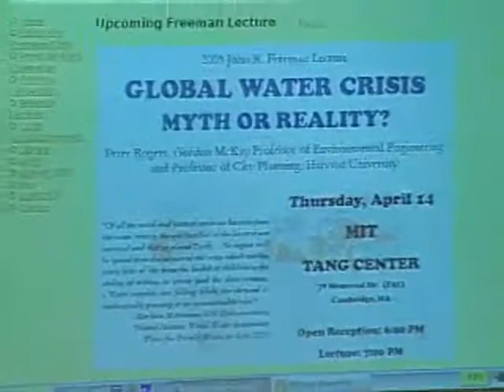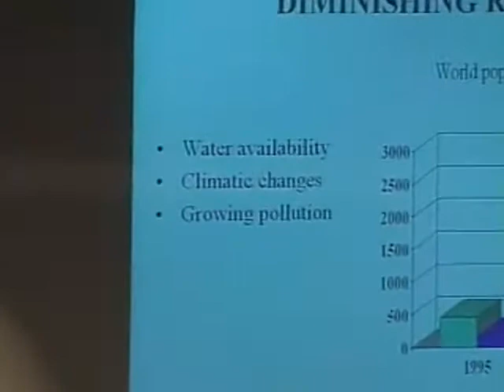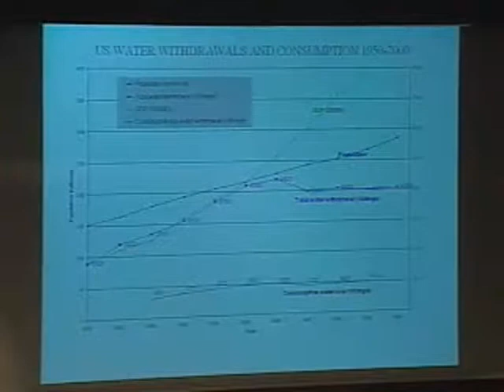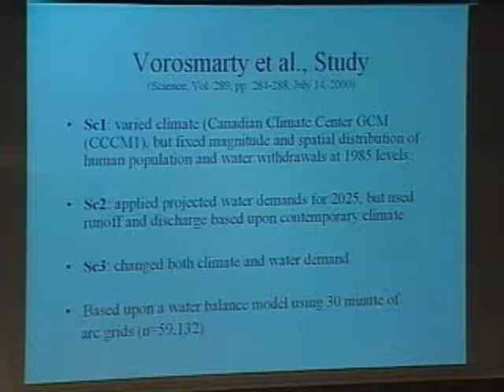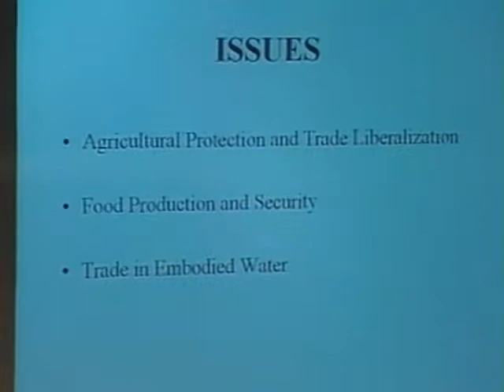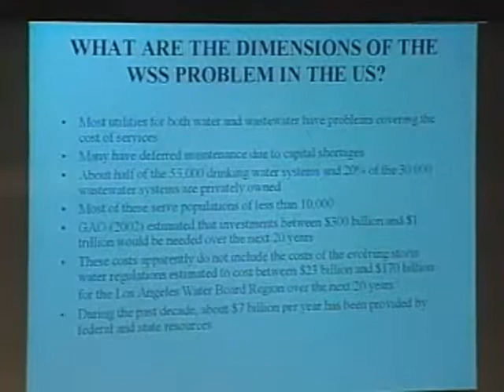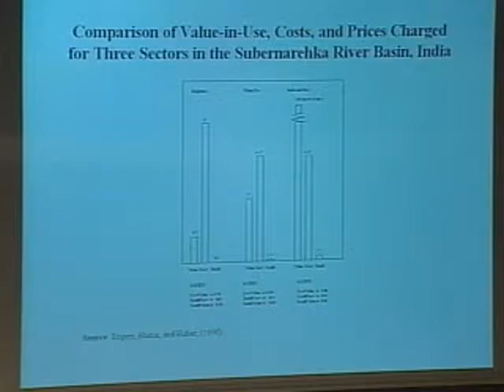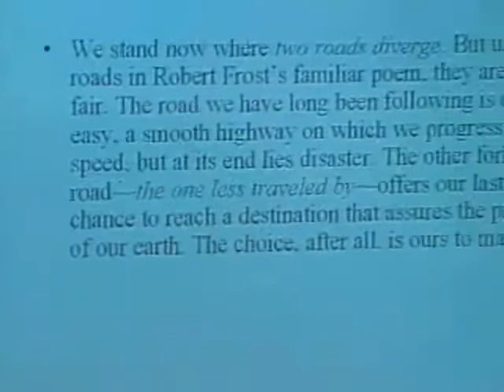2005 BSCES John R. Freeman Lecture: Global Water Crisis: Myth or Reality?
Thursday, April 14, 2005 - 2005 John R. Freeman Lecture
Global Water Crisis: Myth or Reality?
Presented by: Peter Rogers, Gordon McKay, Professor of Environmental Engineering and Professor of City Planning

Professor Rogers takes a careful look at the scientific, technical, and economic foundations of the predicted water crisis and asks, Is there a Global Crisis? Will there be a global water crisis? If so, are we equipped to deal with it? If not, what is driving the media and popular opinion to espouse such a global crisis? He concludes that we are currently facing real local water crises in several regions of the globe, but that the global crisis is mainly myth based upon ignoring the current rapid technical and social changes that are already underway. More importantly, he worries that the emphasis on crises and crash programs may divert attention from the necessary painstaking research and development tasks needed to avoid turning a serious problem into a full-fledged crisis.